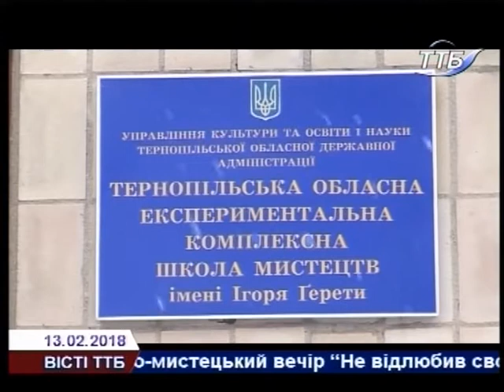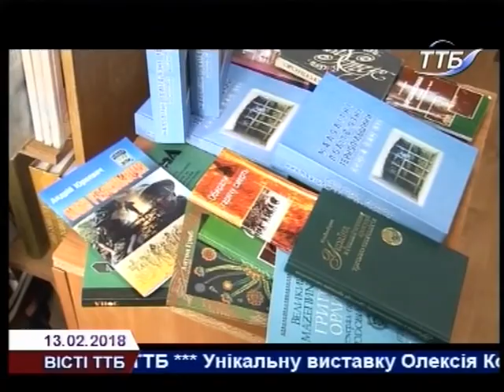Bісті ТТБ 13 02 2018